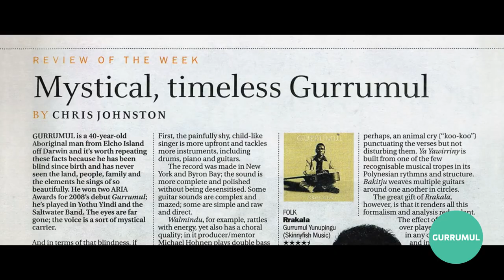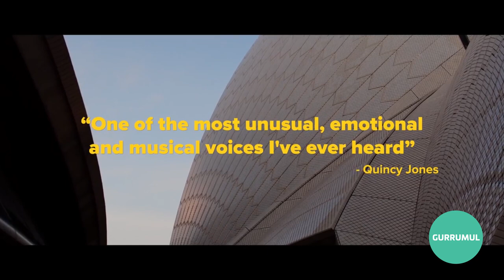Gurrumul (Trailer En)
Die Texte, die Gurrumul singt, sind teilweise 20.000 Jahre alt und doch hat er es bis auf das Cover des Rolling Stone geschafft. Er trat vor Obama auf und spielte mit Sting. Der blinde Gitarrist und Sänger verbindet klassische Musik mit der archaischen Welt der Aborigines und schafft eine Musik, die dem Menschsein eine musikalische Stimme verschafft. Der Film taucht respektvoll in die Gemeinschaft der Ureinwohner Australiens ein, und gibt uns einen Einblick in die Seele dieses erstaunlichen Mannes. Gefeiert auf der letztjährigen Berlinale – der Film läuft exklusiv nur bei uns im Kino.

AU 2017 | Regie: Paul Damien Williams
Doku | 96 min | FSK 18 | Sprache: En (OmenglU) | Eintritt 8€ / 6€

Spielort: Zeiss-Großplanetarium